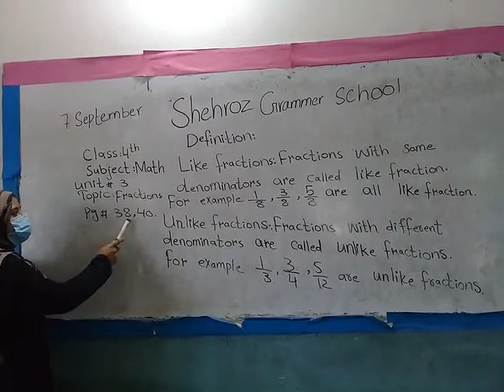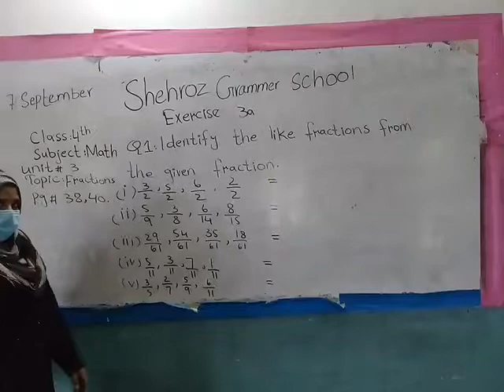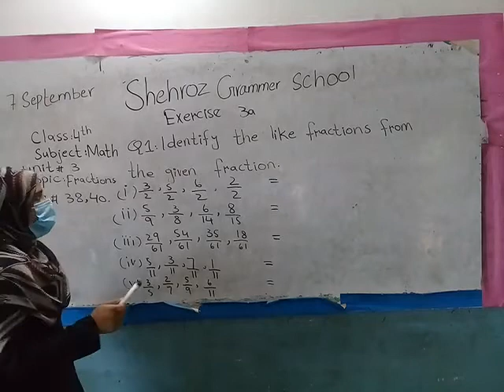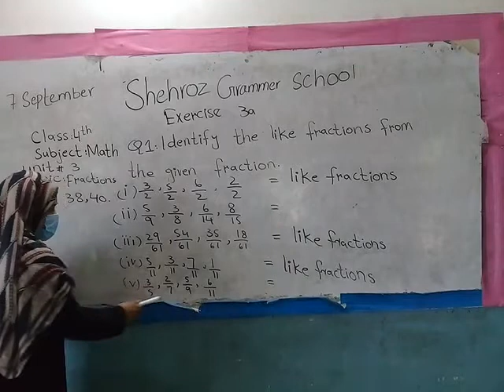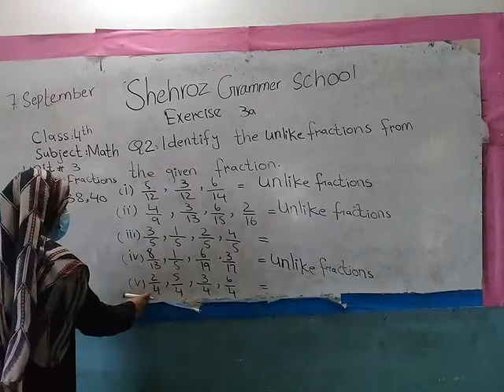Class 4th,Subject Maths,Topic Exercise 3a